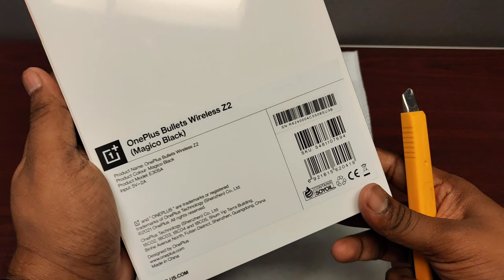OnePlus Bullets Wireless Z2 Unboxing & First Look | OnePlus 2022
OnePlus Bullets Wireless Z2 Unboxing